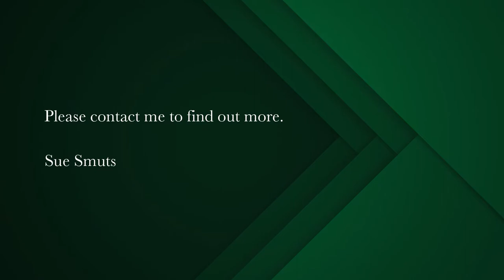2 bedroom house for sale in Yzerfontein | Pam Golding Properties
opportunity knocks
Charming thatched beach house tucked away in an elevated position overlooking the sea. No one can build in front of you on this 1065 m2 property overlooking Schaap Eiland.
This gorgeous hideaway is surrounded by established trees and shrubs ensuring privacy as was the way  in years gone by. The property is terraced with natural vegetation and each landing has its own view of the sea.
The cottage and surrounds exude a sense of calm and serenity only broken by the sounds of the milling sea below.
The home offers a generous open plan  living area with wood fireplace and  spacious kitchen with an added indoor braai room leading from the lounge.
A main bedroom with en suite and a second bathroom is on the ground level .
Upstairs is a large bedroom and a landing accommodating extra beds.
There is a double garage on street level .
Please view by appointment.